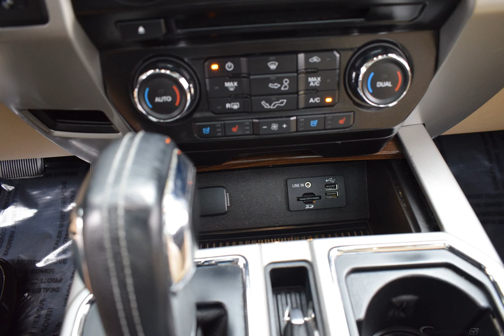2015 Caribou Metallic Ford F-150 4D SuperCrew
Used 2015 Caribou Metallic Ford F-150 4D SuperCrew Lariat Medium Light Camel
Awards:
  * Green Car Journal 2015 Green Car Technology Award   * NACTOY 2015 North American Truck of the Year   * 2015 KBB.com Brand Image Awards